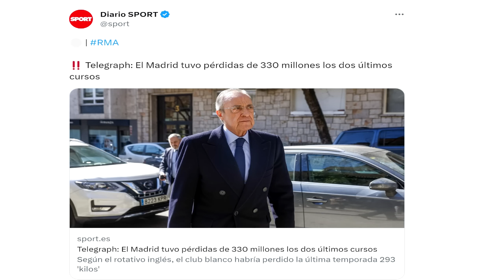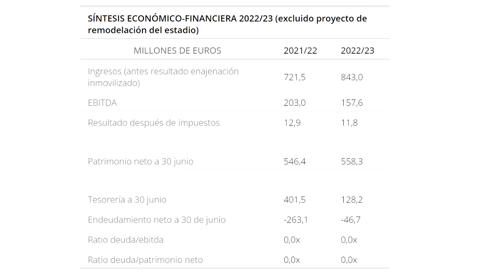🚨¡OFICIAL! El MADRID GANANCIAS de 12 MILLONES - ARDA GÜLER PRIMER INSCRITO - BELLINGHAM ÍDOLO